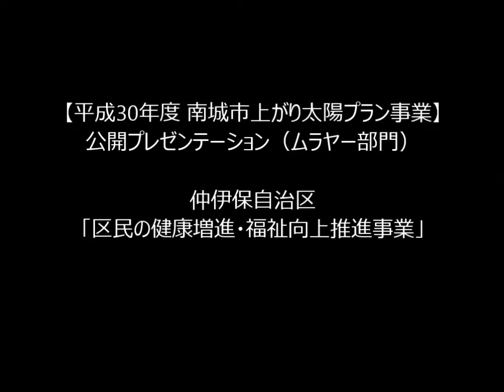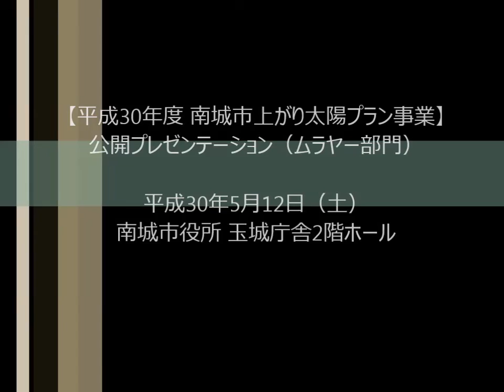仲伊保自治区「区民の健康増進・福祉向上推進事業」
平成30年度 南城市上がり太陽プラン事業の市民団体による公開プレゼンテーションです。審査員は市内の中学生です。
『ムラヤー部門』に7団体、『その他広域部門』に4団体が挑戦しました。

提案団体：仲伊保自治区
事業名：区民の健康増進・福祉向上推進事業

日時：平成30年5月12日（土）
場所：南城市役所 玉城庁舎2階ホール